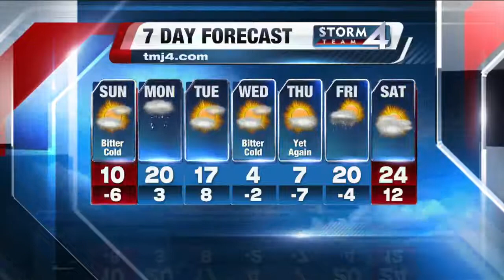Saturday 5p Storm Team 4Cast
Scott Steele's Storm Team 4Cast